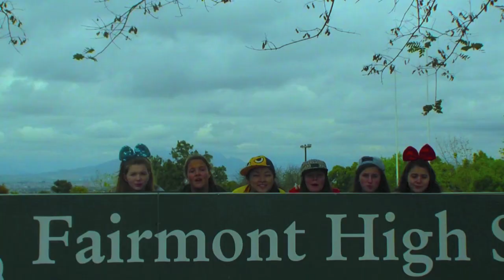Fairmont High Six Sense Shake It Off